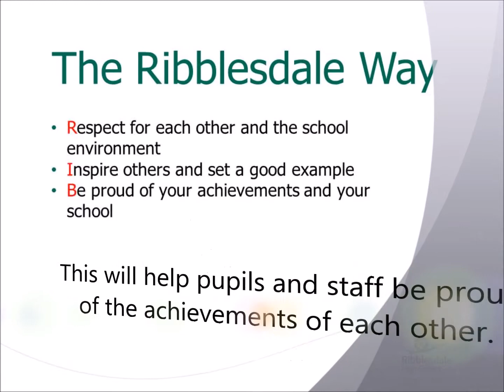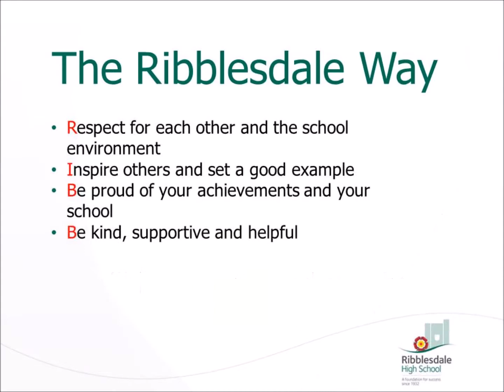The Ribblesdale Way by Josh Hartley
Ribblesdale